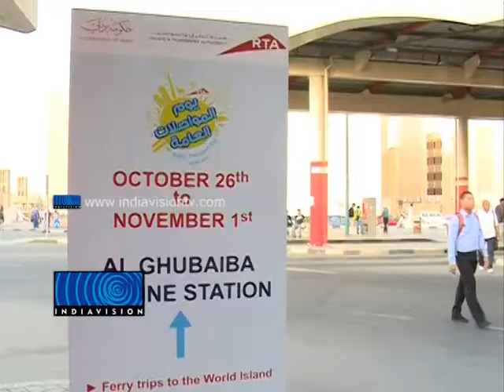Dubai RTA Celebrated Transport Day to Thank Commuters